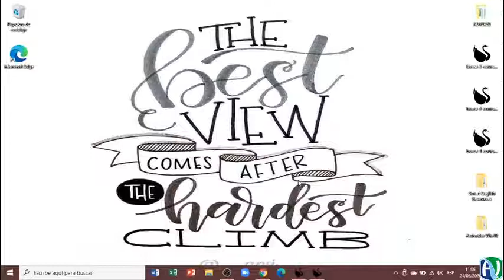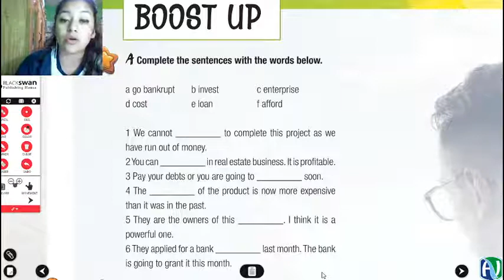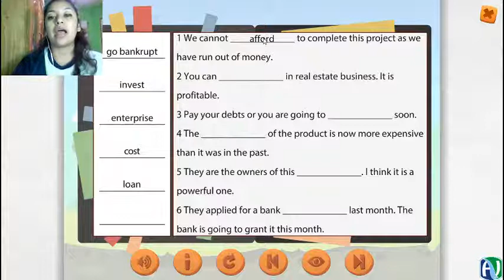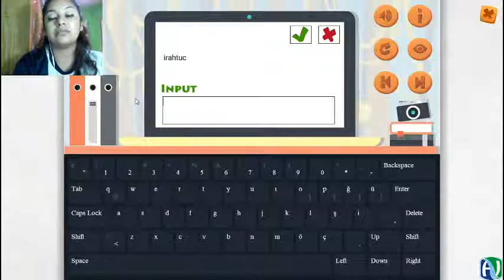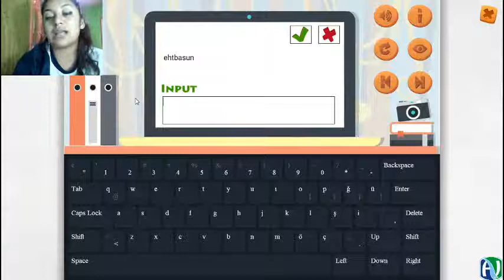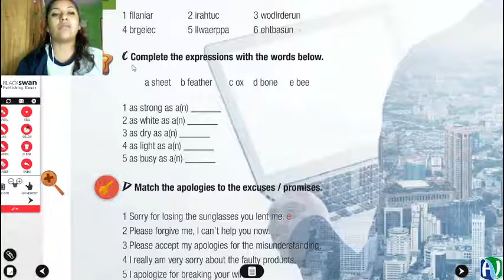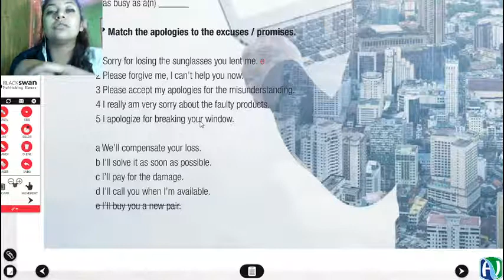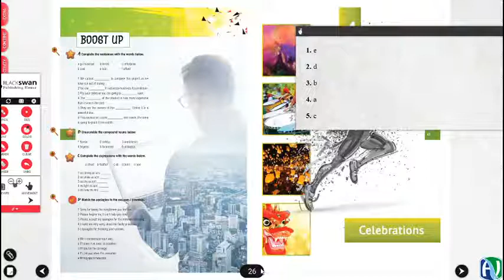9th Grade | Unit Review 3 | June 24 | English ADV School | Class 2